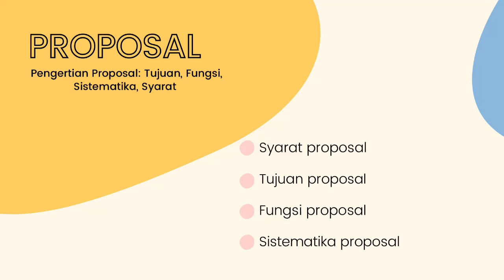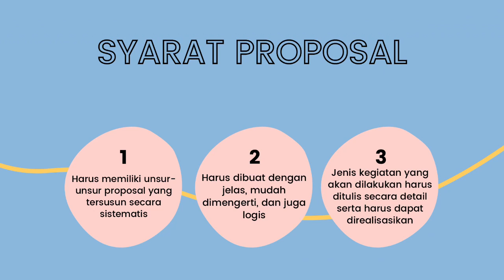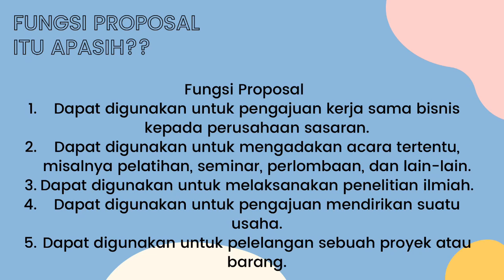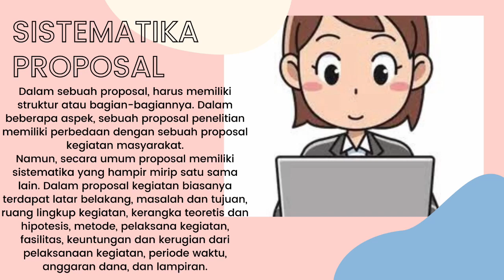Seleksi OSIS | Ilma - Presentasi || Pasca Wawancara OSIS [Proposal]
Video seleksi OSIS tes presentasi pasca wawancara OSIS

📌Info Pendaftaran SMPIT Al-Yasmin Sindangbarang:
Contact Person  :